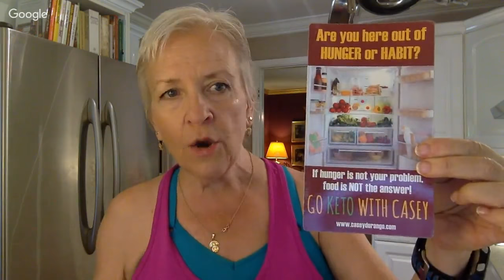When You Think You Just Can't Do Keto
☞ My Favorite Things